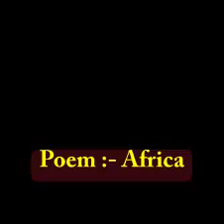Africa, Rabindranath Tagore. Recitation by Supriya Bose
Bengali recitation Africa of Rabindranath Tagore by Supriya Bose